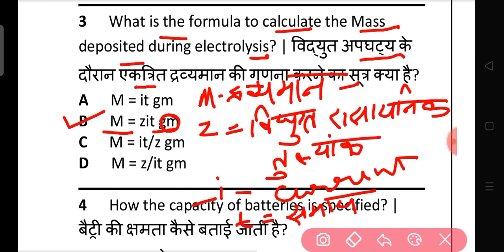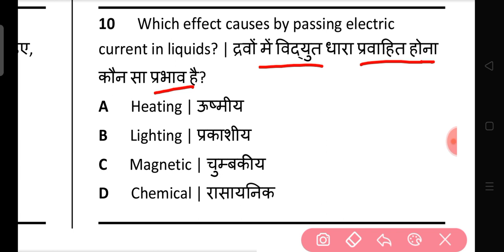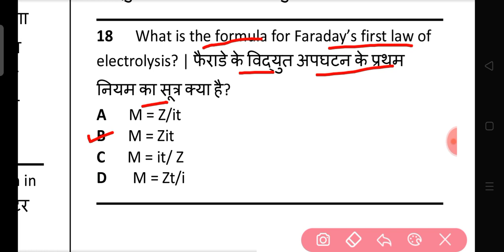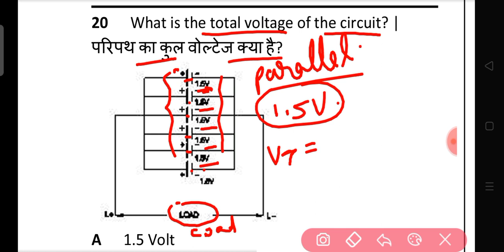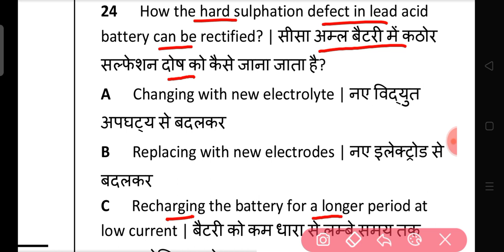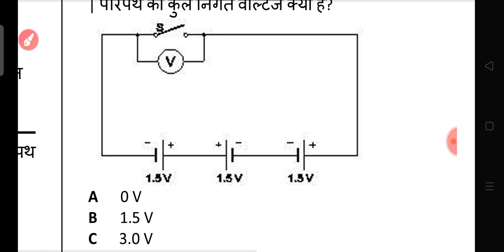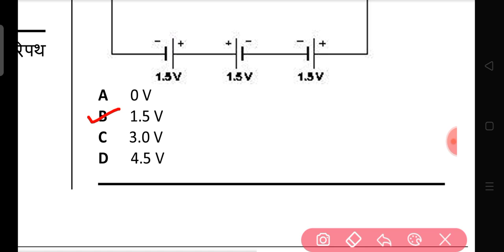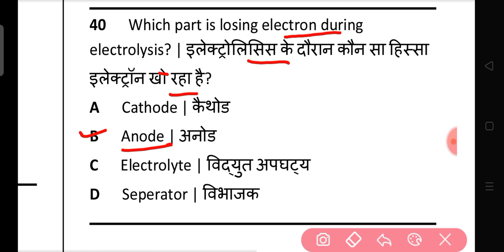CITS Enterance Exam Electrician most Important questions | Class-09 | CITS Entrance Exam 2023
Hello,

related tags-
citspreviousyearquestionelectrician
cits electrician question
electrician cits syllabus 2023
cits previous year question paper electrician
cits electrician question paper
cits electrician entrance exam previous year question papers
cits electrician mock test
electrician question paper in hindi
electrician theory